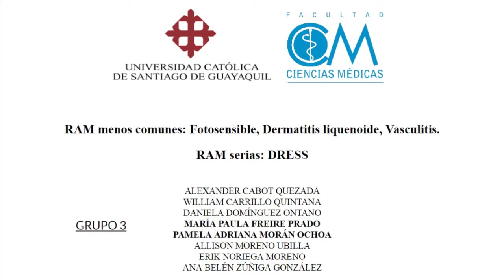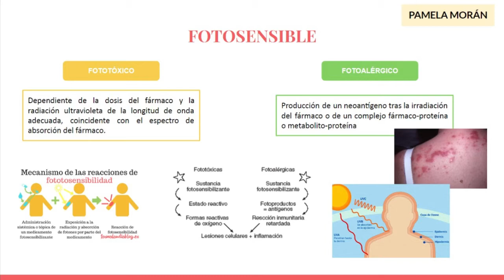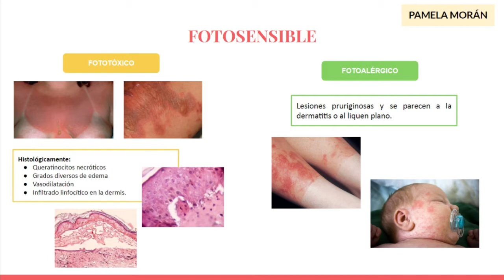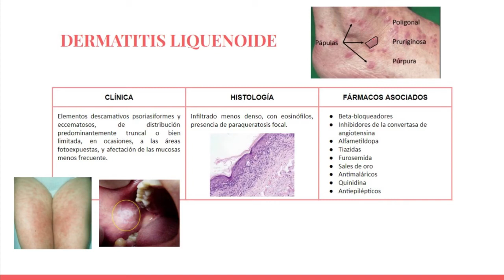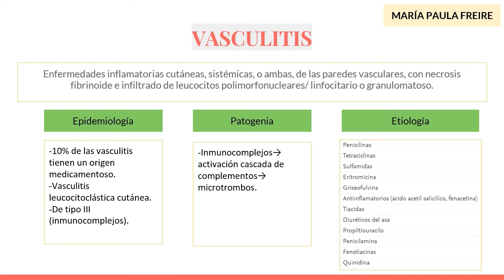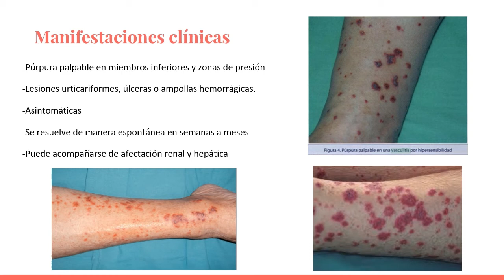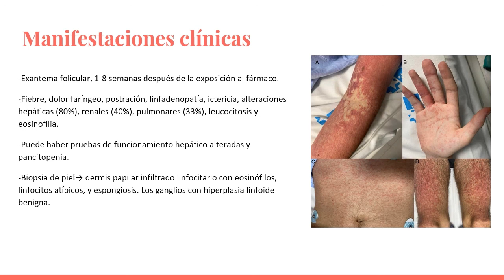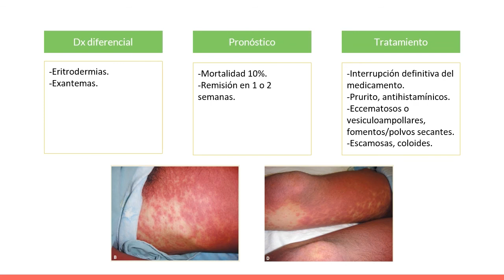GRUPO 3// Fotosensibilidad, dermatitis liquenoide, vasculitis y DRESS